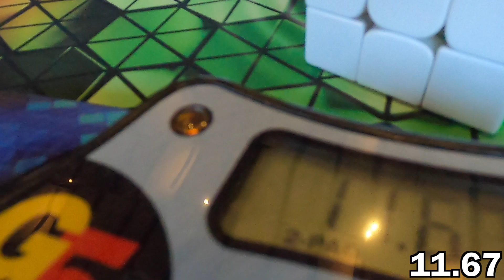(12.17) Rubik's Cube Official PR Average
a counting 10... and a 14

(my little brother's WeiLong WR M 2021 because my main cube broke right before the comp)